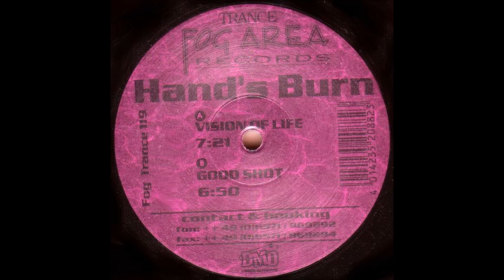Hand's Burn - Vision Of Life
rare retro trance